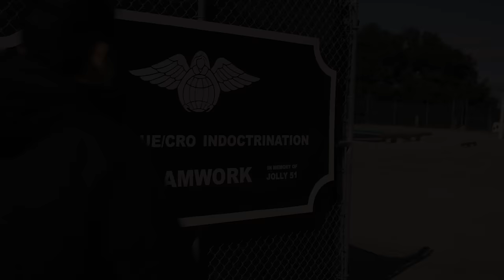How To Be a PJ Documentary Official Trailer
USAF Pararescuemen are the most skilled and efficient combat rescue force in the world. To be a PJ takes more than just physical abilities. Brian Silva, PJ, designed a unique 2-day training event to prepare the minds and bodies of prospective USAF Special Warfare candidates and instill the virtues necessary to get selected. Individuals from all across the United States experienced how to come together as a team, were pushed passed their perceived limits, and learned what it takes to be a PJ.

Our intent is to create awareness about all the amazing things Pararescuemen do, so please spread the word and share this trailer.

Follow “How to be a PJ” and Brian Silva on Instagram/YouTube/Facebook: @howtobeapj

Follow Strime Entertainment on Instagram: @strimeentertainment

Follow “NeverFuckingQuit Clothing” on Instagram: @nfqofficial YouTube: NeverFuckingQuitTV

BurnThe Boats